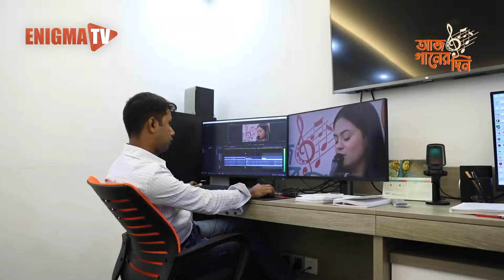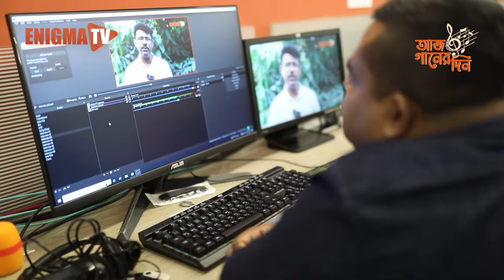Behind The Scene | EP-06 | বিহাইন্ড দ্যা সিন | Ismat Ara Eva | ইসমত আরা ইভা | Enigma TV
বাংলা গানকে বিশ্ববাসীর কাছে আরো পরিচিত করে তুলতে এনিগমা মাল্টিমিডিয়া শুরু করেছে সরাসরি অনলাইন গানের অনুষ্ঠান “আজ গানের দিন”।  আমরা চাই তরুণ প্রজন্ম আমাদের সংগীতের প্রেমে পড়ুক এবং দেশপ্রেমী হয়ে গড়ে উঠুক।